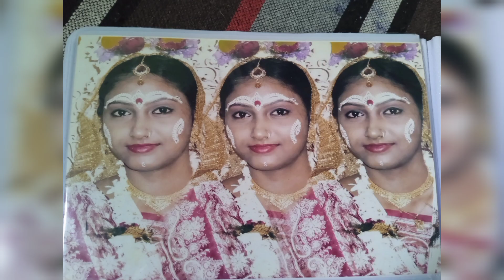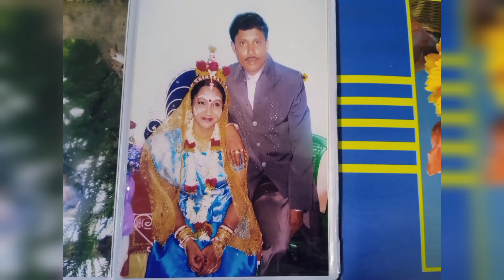Smart Phone আর Bridal Makeup ছাড়াই বিয়ে করে ফেলেছিলাম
আমাকে বিয়ের কিছু মুহূর্ত তোমাদের সাথে শেয়ার করলাম